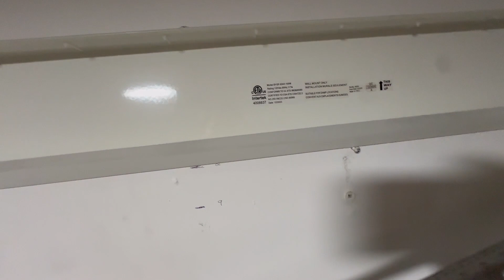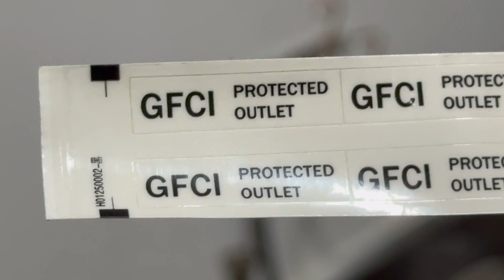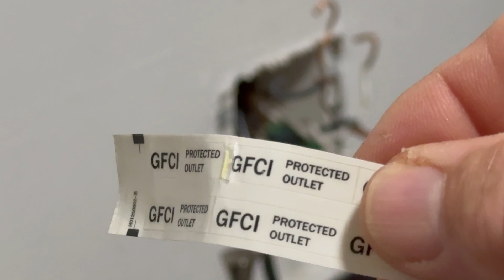Espejo de baño iluminado cómo instalar 🤔